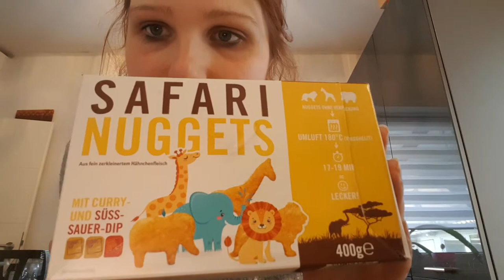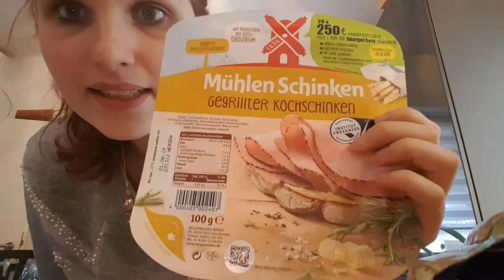Food Haul| Kik und TEDI Haul🎁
Wir waren einkaufen und haben wieder einige leckere Sachen entdeckt.

 Artist: Axmen
Alex Vaan - Light Steps FREE Pop Music For Monetize
Artist:
Clean Bandit ft. Zara Larsson - Symphony (Algorhythm Bootleg) Instrumental FREE Music For Monetize
Thando1988 - No Time Creative Commons FREE MUSIC
Music For Monetize Creative Commons FREE MUSIC Download
 Artist:
Thando1988
Track Name:
No Time
Monetize
Please submit your music to Music for Monetize via this form